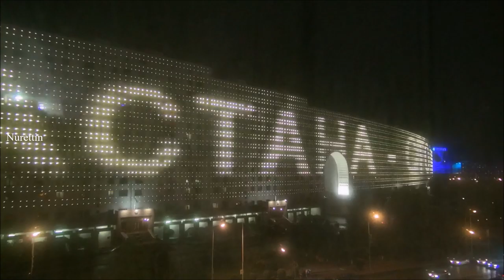Kazakhstan Astana at Night Part 21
Astana is the capital city of Kazakhstan
Astana is the capital city of Kazakhstan. It is located on the banks of the Ishim River in the north portion of Kazakhstan, within the Akmola Region, though administered separately from the region as a city with special status. The 2017 official estimate reported a population of 1,029,556 within the city limits, making it the second-largest city in Kazakhstan, behind Almaty.Astana became the capital city of Kazakhstan in 1997, and since then has developed economically into one of the most modernized cities in Central Asia.Modern Astana is a planned city, like Brasília in Brazil, Canberra in Australia, Washington, D.C. in the United States and other planned capitals. After Astana became the capital of Kazakhstan, the city cardinally changed its shape. The master plan of Astana was designed by Japanese architect Kisho Kurokawa. As the seat of the Government of Kazakhstan, Astana is the site of the Parliament House, the Supreme Court, the Ak Orda Presidential Palace and numerous government departments and agencies. It is home to many futuristic buildings, hotels and skyscrapers.Astana also has extensive healthcare, sports and education systems.
Astana is located in central Kazakhstan on the Ishim River in a very flat, semi-arid steppe region which covers most of the country's territory. It is at 51° 10' north latitude and 71° 26' east longitude. The city encompasses 722.0 square kilometres (278.8 sq mi). The elevation of Astana is 347 metres (1,138 ft) above sea level. Astana is in a spacious steppe landscape, in the transitional area between the north of Kazakhstan and the extremely thinly settled national centre, because of the Ishim River. The older boroughs lie north of the river, whilst the new boroughs are located south of the Ishim.
The metropolitan area centred upon Astana includes the Arshaly, Shortandy, Tselinograd and (partially) Akkol District districts of Akmola Region. The area contains 1.2 million people.